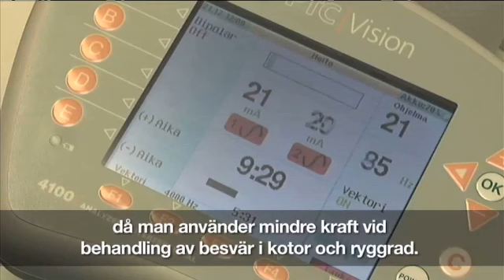Fysioterapia Vaasa Brändö Fysiocenter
Brändö Fysiocenter sijaintina: Vaasa. Yrityksen päähakusanat ovat: fysioterapia ja fysikaalinen. Verkkosivuillemme pääset yllä olevasta URL-osoitteesta.